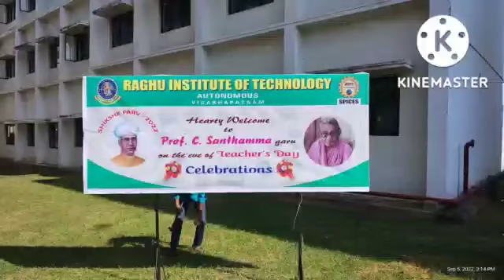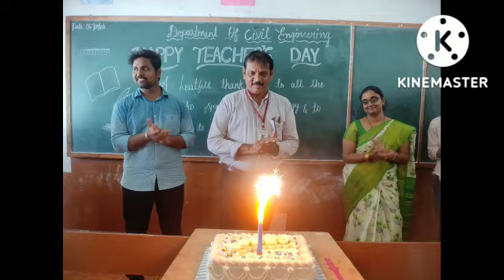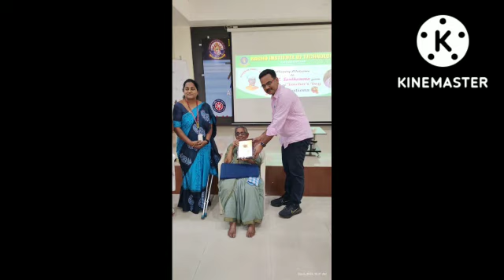teachers day2022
Teachers day2022 -Raghu institute of technology(autonomous)